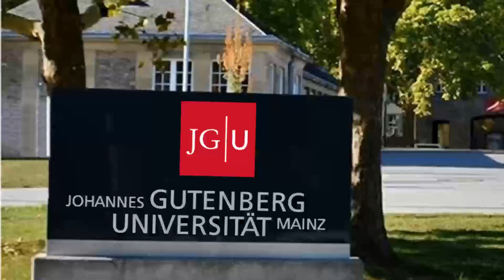Wir Unis bewegen Rheinland-Pfalz Clip#1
Claudia vom Unisport TU Kaiserslautern führt uns heute durch's Intervalltraining. MACHT ALLE MIT!
In unserem Pilotprojekt präsentieren sich die Hochschulsport-Einrichtungen der Johannes Gutenberg-Universität Mainz, der TU Kaiserslautern und der Universität Koblenz · Landau mit einem gemeinsamen Online-Fitness-Angebot für ganz Rheinland-Pfalz (und natürlich auch für Sportbegeisterte aus aller Welt).

Der Hochschulsport Mainz, der Unisport TU Kaiserslautern und der AHS - Allgemeiner Hochschulsport Koblenz wünscht allen Teilnehmern viel Spaß und dankt allen Unterstützern ganz herzlich:
- Johannes Gutenberg-Universität Mainz
- TU Kaiserslautern
- Universität Koblenz · Landau
- Universität Koblenz · Landau
- Sportbund Rheinland e.V.
- Sportbund Pfalz e. V. Pfalzsport
- Allgemeiner Deutscher Hochschulsportverband
- Rhein-Zeitung
- münz Sport
- Sparkasse Koblenz
- Hochschule Koblenz

Vielen Dank auch an den Hochschulsport Koblenz, für die Bearbeitung der Videos!